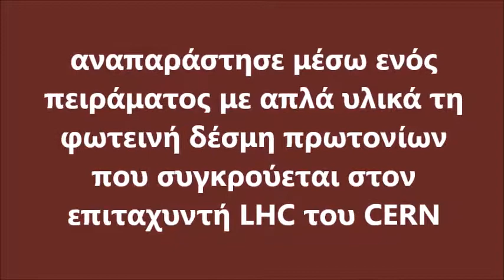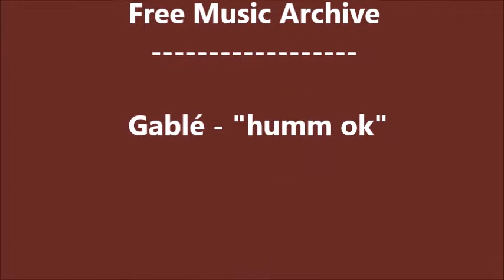Φωτεινή δέσμη στον επιταχυντή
Οι μαθητές του ΣΤ΄2 του 6ου Διαπολιτισμικού Δημοτικού Ελευθερίου - Κορδελιού στα πλαίσια του προγράμματος "Playing with Protons", προσομοιάζουν με απλά υλικά τη σύγκρουση πρωτονίων στον επιταχυντή LHC του CERN.